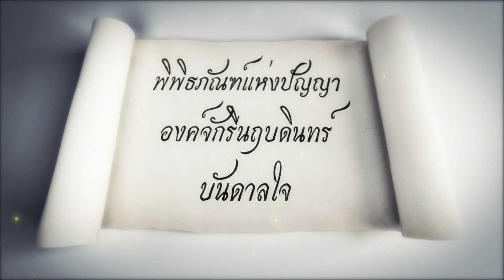จิตกรรมฝาผนัง "พระอัจฉริยะภาพของในหลวง รัชกาลที่ 9" | โดย อ.พิสุทธิ์ พันธ์เทียน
ผลงานจิตกรรมฝาผนัง “พระอัจฉริยะภาพของในหลวง รัชกาลที่ 9”
จัดแสดงบริเวณ โซนที่ 6 พระอัจฉริยภาพองค์ราชัน...ผู้ทรงธรรมแห่งแผ่นดิน

🚩โซนที่ 6 : พระอัจฉริยภาพองค์ราชัน...ผู้ทรงธรรมแห่งแผ่นดิน
นำเสนอความเป็นปราชญ์และเอตทัคคะทั้งศาสตร์และศิลป์หลายแขนง ตลอดจนความเป็นครูแห่งแผ่นดินที่ยิ่งใหญ่ของกษัตริย์นักคิดและนักพัฒนา ผ่านภาพจิตกรรมลายรดน้ำ และงานประติมากรรม “ทรงพระผนวช” แกะสลักด้วยหินอ่อน

ส่วนที่ 1 : ห้องจัดแสดงชั้นนอก
💛 จัดทำดิสเพลย์ : จำลองฉาก และ Prop เพื่อจัดแสดงพระอัจฉริยภาพด้านต่าง ๆ
- ด้านการภ่ายภาพ จัดดิสเพลย์มุมภาพถ่ายฝีพระหัตถ์ พร้อมติดตั้งจอ LED TV นำเสนอภาพถ่ายฝีพระหัตถ์แบบวน loop
- ด้านงานศิลปะ (วาดภาพ) การจัดดิสเพลย์มุมเขียนภาพ พร้อมจัดทำเฟรมภาพสำหรับฉาย Projector นำเสนอภาพเขียนฝีพระหัตถ์แบบวน Loop
- ด้านกีฬา และงานช่าง จัดดิสเพลย์มุมทรงงานการต่อเรือใบมด
- ด้านดนตรี จัดดิสเพลย์เปียโน และแซกโซโฟน พร้อมติดตั้งระบบเสียงเพื่อนำเสนอบทเพลงพระราชนิพนธ์ โดยการบรรเลงเปียโนจากศิลปินผู้มีชื่อเสียง
- ด้านอื่น ๆ จัดดิสเพลย์ห้องทรงงาน
💛ผนังรอบห้องเขียนภาพสีน้ำมัน พระอัจฉริยภาพในด้านต่างๆ ที่ทรงนำมาใช้ในการพัฒนาประเทศ และพระราชกรณียกิจต่าง ๆ ของพระองค์